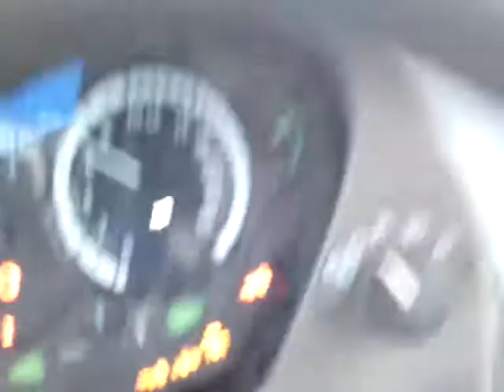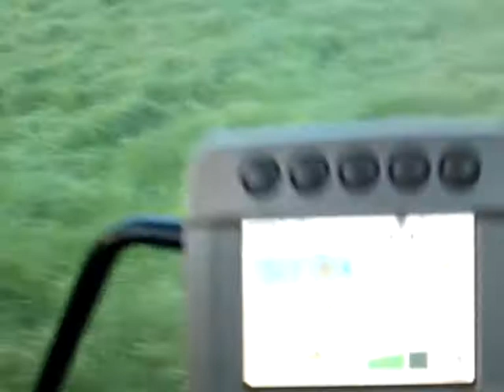Mowing grass.wmv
days mowin this summer . takin with my phone